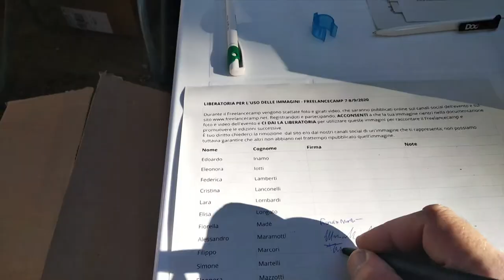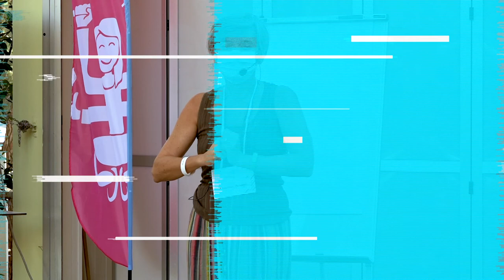Presentazione Freelancecamp Marina Romea 2020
Alessandra Farabegoli apre il Freelancecamp Marina Romea 2020, la prima in formato Freelancecamping, dentro al campeggio del Villaggio del Sole.